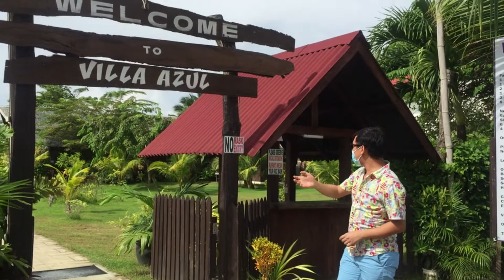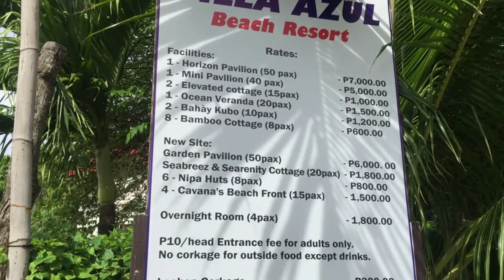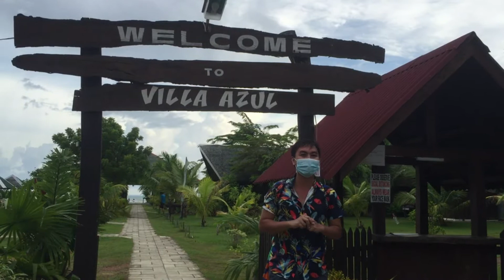VILLA AZUL RESORT II OTON ILOILO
A nice way to enjoy weekend without leaving the city. Good ambiance and able to accommodate packs. You have the cheapest entrance fee and a clean place with good sea breeze.